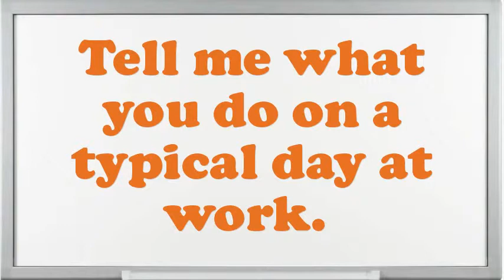Mechanic Office Equipment interview questions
Interview Questions for Mechanic Office Equipment.What are you doing if you worked as an Mechanic Office Equipment?How prolonged do you plan to stay at company if offered the Mechanic Office Equipment position?What encouragement preparation would you demand being capable to do this Mechanic Office Equipment job?What are the potentials of an elegant Mechanic Office Equipment?What extreme challenges presently do you think an Mechanic Office Equipment is facing?Illustrate few exemplars of companionship as an Mechanic Office Equipment.Why do you think you are eligible for the position of Mechanic Office Equipment?Give me an example of a stressful condition for Mechanic Office Equipment?10 popular interview questions, commonly asked interview questions, first job interview questions,